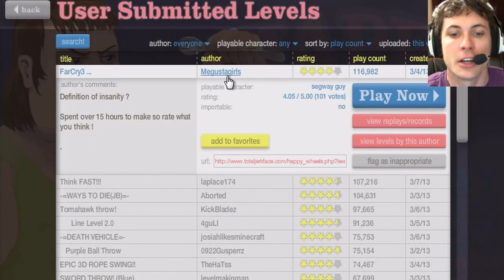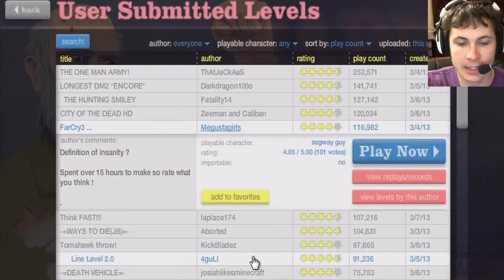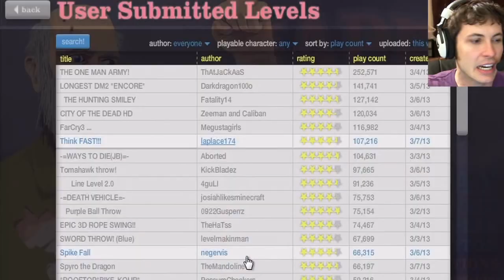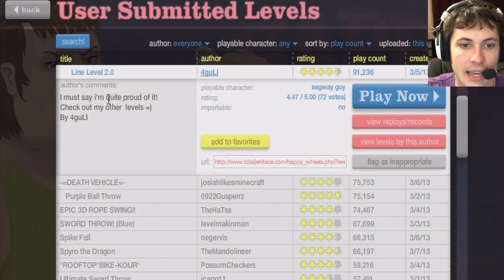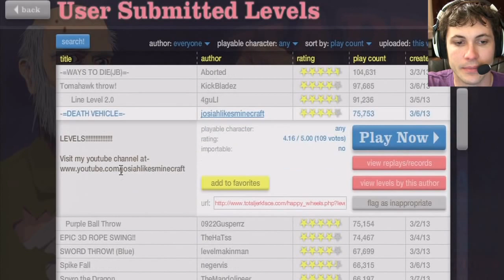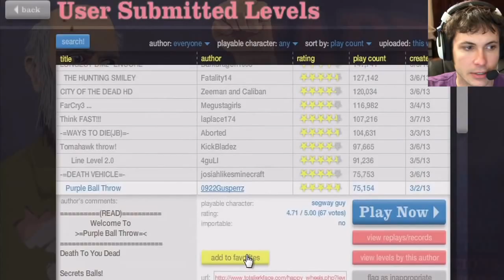HAPPY WHEELS MEETS FAR CRY 3